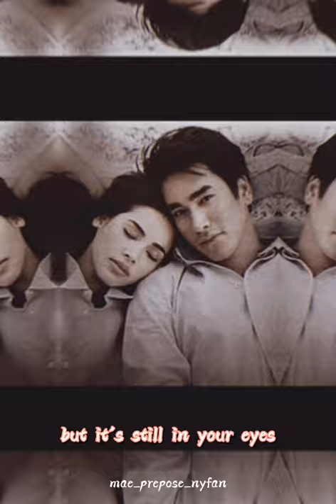my boo - nadech yaya